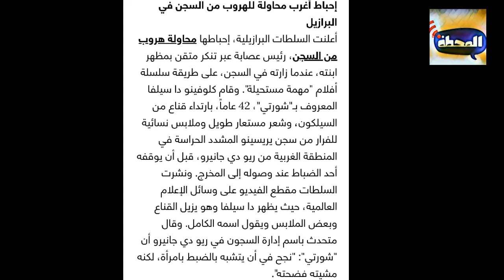زعيم مافيا يحاول الهرب من السجن بطريقة غريبة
تكبيرات العيد
أفضل طرق الربح من الانترنت
مسلسل زلزال
مقالب
مقلب
رعب
مرعب
مخيف
كوميدي
ضحك
رومانسي
مسرح مصر
على ربيعة
أمم إفريقيا 2019
اليسا
عمرو دياب
تامر حسني
محمد رمضان
غرائب وعجائب
طرائف
معجزة
سحر
ساحر
جن
عفاريت
محمود الخطيب
الأهلي
مرتضى منصور
الزمالك
تركي آل الشيخ
بيرامدز
للكبار فقط
شبسي
بيبسي
سلايم
تحدي